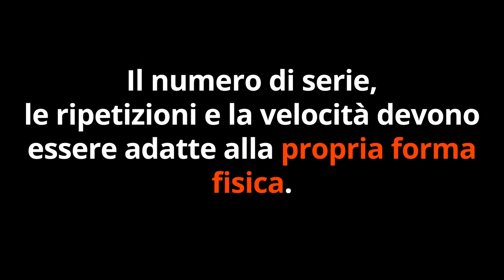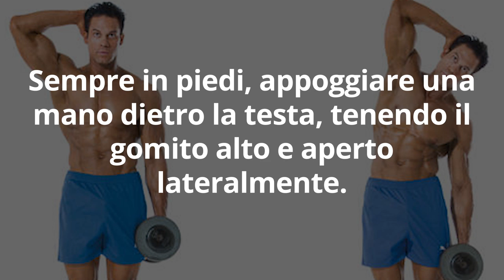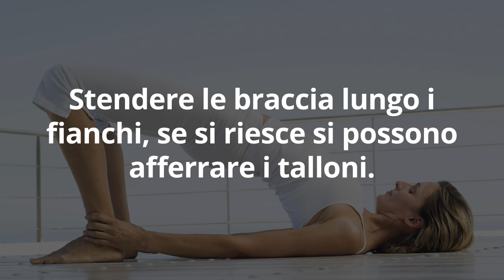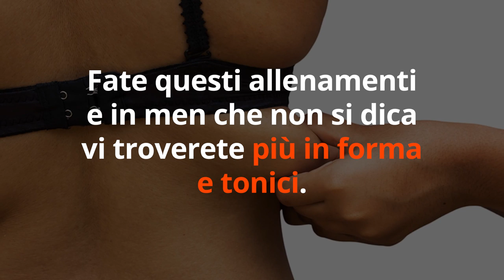DIMAGRIRE FIANCHI e MANIGLIE dell'AMORE con 4 FACILI ESERCIZI... FUNZIONA!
Ciao amici! Come dimagrire fianchi e maniglie dell'amore? Magari vogliamo perdere 1 o più taglie, ma quei fastidiosi rotolini su fianchi e schiena non vanno giù... Ecco allora 4 facili esercizi che possiamo fare tutti per tonificare in fretta e bruciare un po' di grasso.

Simona Vignali